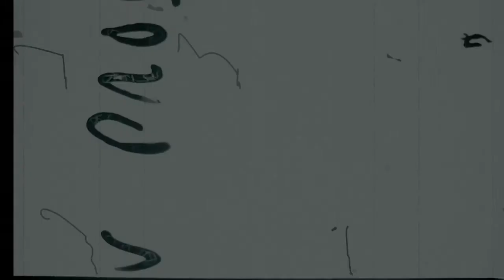The Great Streamliners of the Past